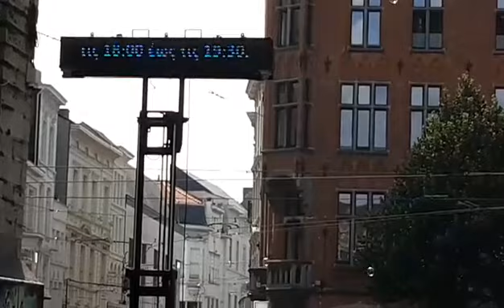Ενημέρωση Ομονοιατών μέσω ηλεκτρονικής πινακίδας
Το Νο.1 αθλητικό site στην Κύπρο.
Ενημερώσου πρώτος και στο Facebook.